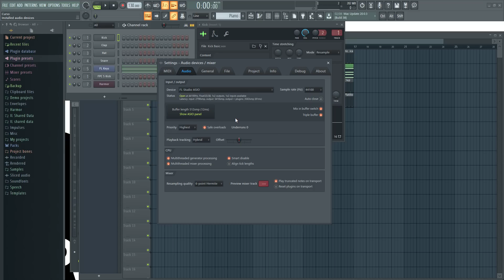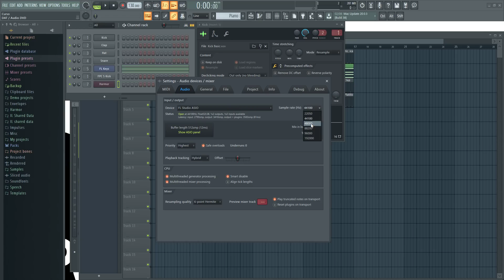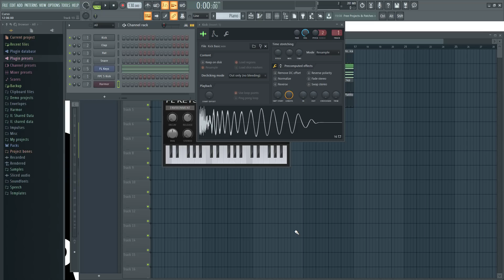🍑 FL Studio 20 - #8: Audio y Project Settings [CURSO COMPLETO] - Tutorial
En este curso enseño como usar FL Studio 20 empezando desde cero.
Aqui muestro las mejores configuraciones de audio y como personalizar tu proyecto.